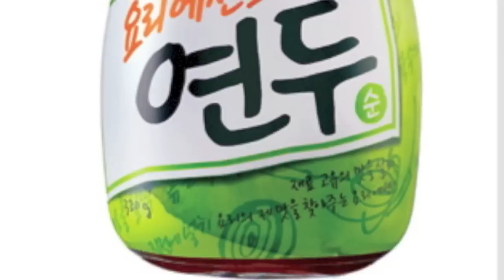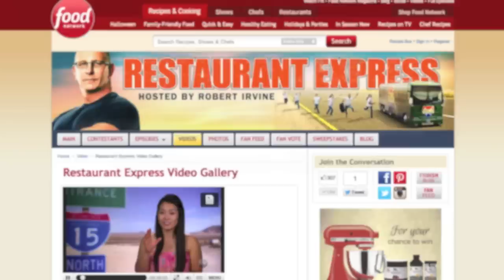5th Restaurant Express Giveaway with Sempio!!! Recipe: Rice Noodle Salad w/Chicken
Hi guys! 5th episode of Restaurant Express just aired on FoodNetwork last Sunday! The host of show is Robert Irvine, who is very famous for his Food Network shows. "Restaurant Impossible" and "Dinner Impossible"

We all opened a supper club, and served high in food as first time in Restaurant Express!! I was so nervous but got the biggest help from Robert and went though!! YAY! I'm so happy and grateful to share my recipe with all of you and hope you enjoy it!!!

So, let's celebrate this greatness we are going to have an AWESOME GIVEAWAY with Sempio!!

I hope you guys are as excited as I am!!!
Thank you so much for you support and love, with out you guys, I wasn't able to do this.

The 3 winners with from the 4th Giveaway event with Sempio!!!
1. Teresa Denham
2. dkblazer24
3. lookatmyusheeaat

Please reply to the personal message in your inbox!!! We need your full name and mailing address!!

*Where is Inbox?: 1. Go to the Viddeo Manager from the dropdown at the top of YouTube.
                           2. Click Inbox in the sidebar on the left.

You have to be U.S resident to enter this giveaway event.

2.

3. Please 'COMENT' down below, "Seonkyoung Rock!!" so I can pick up 3 WINNERS randomly!!!

This 5th Restaurant Express Giveaway with Sempio will END DEC 8th.
Winners will be selected randomly based on eligible entries.
Winners will be announce personally, so please check your inbox! GOOD LUCK!!!

The Restaurant Express Departs! 2 minutes long commercial!

Vote your girl Seonkyoung to be the Fan Favorite!!

Meet the Restaurant Express, Season 1 contestants!!

Thank you SO MUCH for your amazing support and love!!!